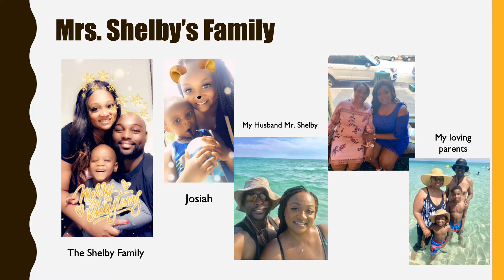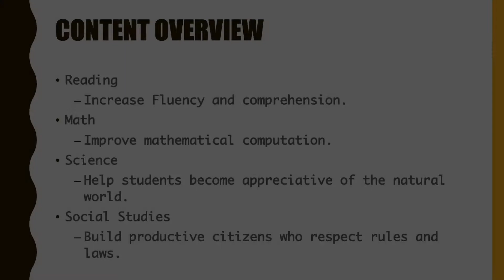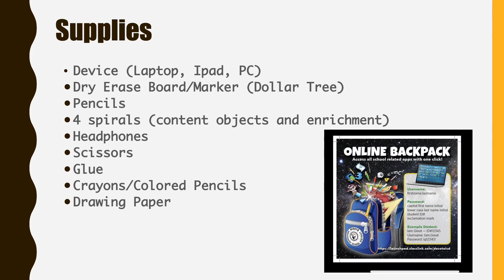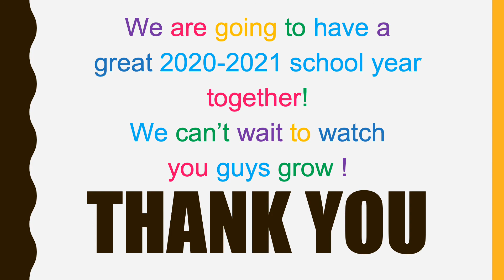Welcome to 2nd Grade!